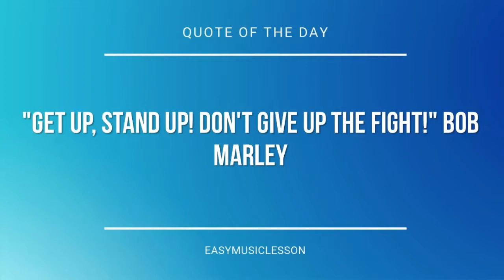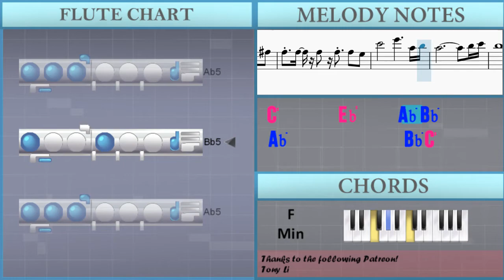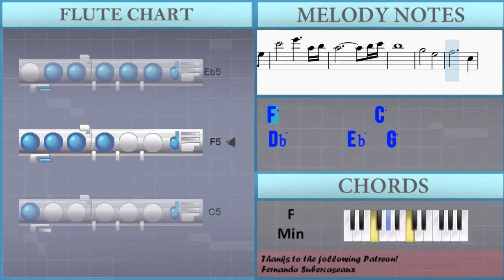How to play Pursuit (Ace Attorney) by Sugimori Masakazu on Flute (Tutorial)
The easiest way to learn how to play Pursuit (Ace Attorney) by Sugimori Masakazu on the flute. It's a flute tutorial for Pursuit (Ace Attorney) by Sugimori Masakazu.

EasyMusicLesson teaches you to play the your favorite instrument, through easy and simple animation so that you too can learn how to play Pursuit (Ace Attorney) by Sugimori Masakazu on the flute easily. A flute tutorial with visual animation graphic.

Chords of Flute arrangement:
F Min   F Min   F Min   F Min   Ab Maj   Db Maj   Eb Maj   F Min
Ab Maj   Db Maj   Eb Maj   F Min   C Min   Db Maj   Eb Maj
Eb Maj   F Min   C Min   Db Maj

Melody notes of Flute:
F5 F5 F5 F5 F5 Gb5
F5 F5 F5 F5 F5 E5
C5
Bb5
G5       Eb5
F5           C6
Db6       C6   Ab5
Bb5       Eb6
C6       Bb5   Ab5
G5       Ab5
F5 F5 F5 F5 F5 Eb5
C6       Eb6     Ab5 Bb5
Ab5             Bb5 C6
Bb5
G5       Eb5
F5           C5
Db5       Eb5   G5
Ab5       F5
Bb5       G5   Eb5